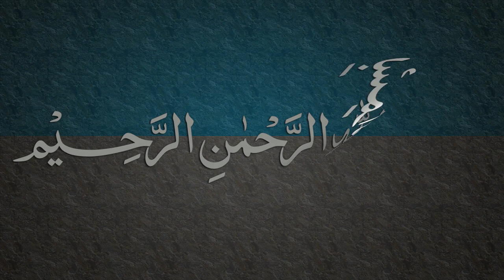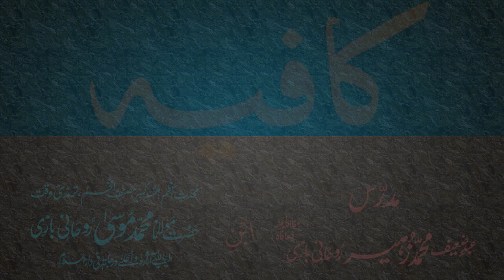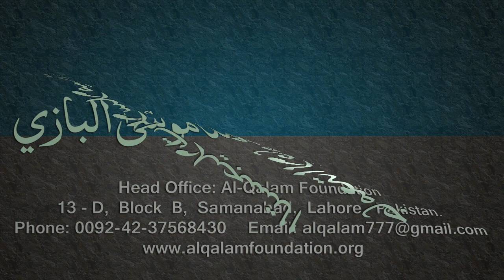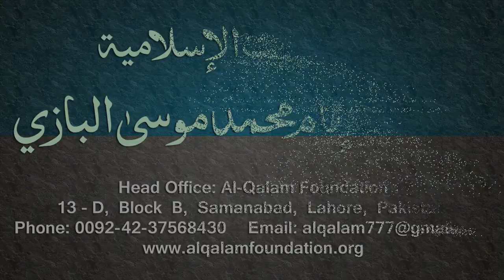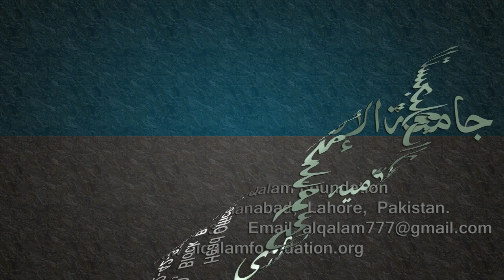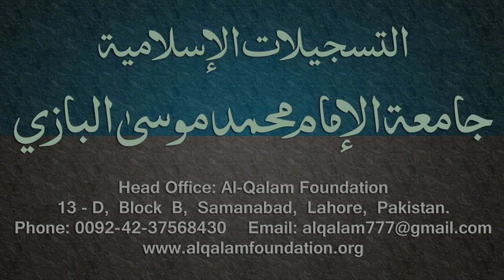Kafia Dars - 58 - Page - 042 - by Maulana Muhammad Zuhair Albazi - 05/04/2006